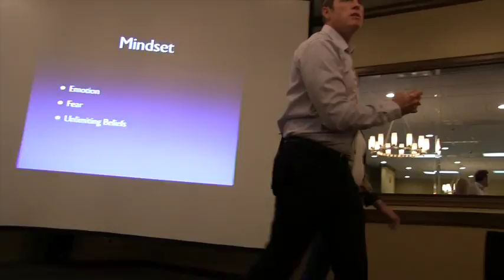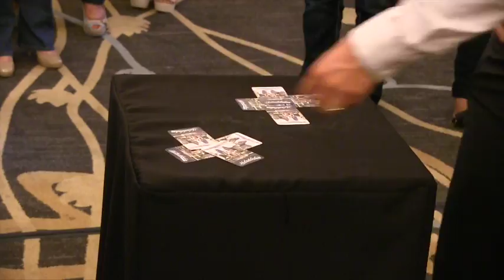Accelerate My Practice - Live a Life You'll Remember!